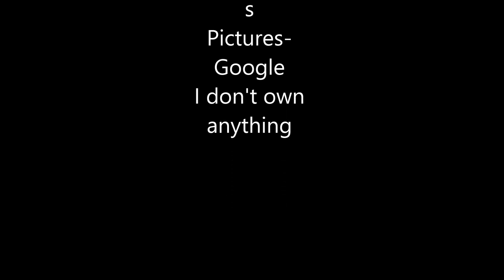1p vs 2p- Savages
This was suggested by one of my friends :3